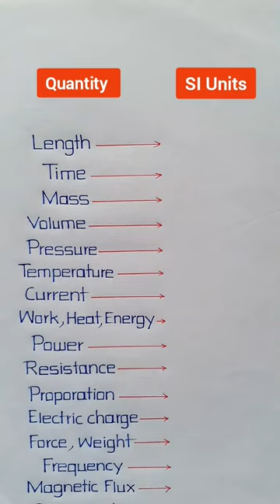All SI Units || Quantity and SI Units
All SI Units

SI-Units